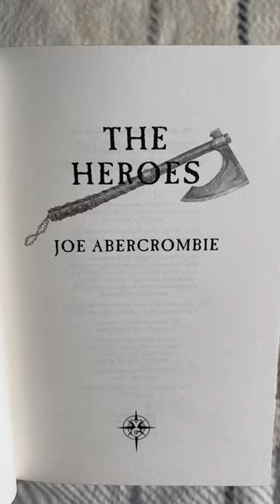The Broken Binding Unboxing || The Heroes by Joe Abercrombie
Another beautiful edition from The Broken Binding!

Amazon Wishlist

Canada: as per Section 29 of the Copyright Act of Canada Fair Dealing with a work for the purpose of criticism or review, of that or another work or of a performance of a work, does not infringe any copyright in the work provided that it is accompanied by a sufficient acknowledgement and provided that the work has been made available to the public.